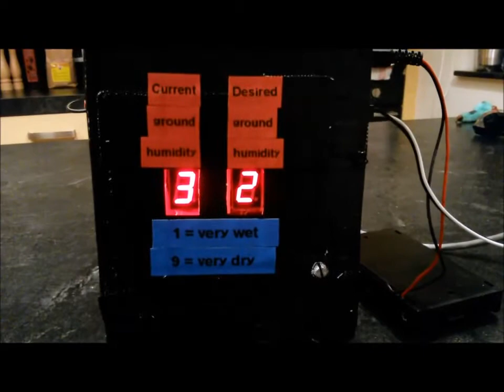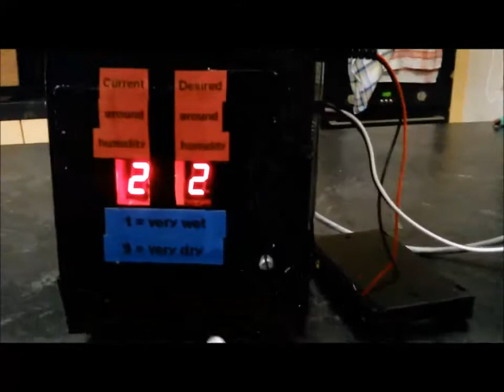Automated Watering System in arduino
A prototype of an automated adjustable watering system, made with an Arduino board.